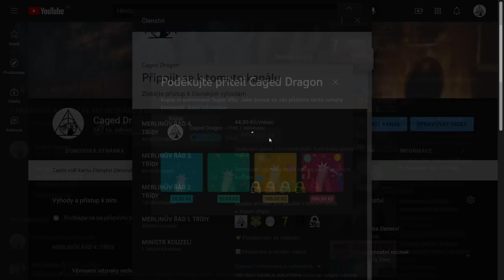MOHL BY MUDLA UVAŘIT LEKTVAR?⚗️